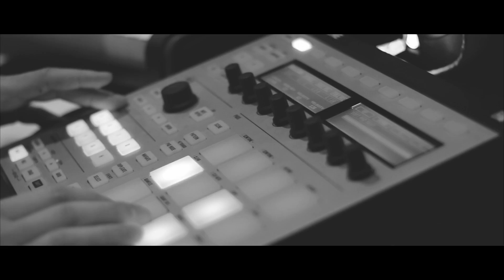Idoneus Ideals II Music Talent Endorsements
New Video for upcoming fashion house and music bloggers, Idoneus Ideals. Designed to promote the company's endorsement of under the radar music talents.